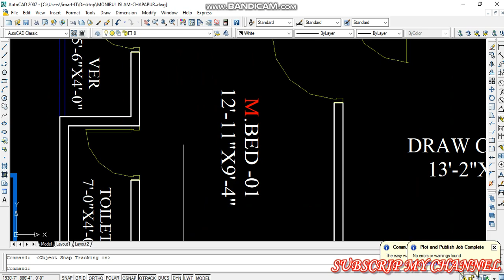37 feet 7 inch x 21 feet 8 inch house plan.home design.barir naksha.A&E HOUSE PLAN.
37 feet 7 inch x 21 feet 8 inch house plan.home design.barir naksha.A&E HOUSE PLAN.